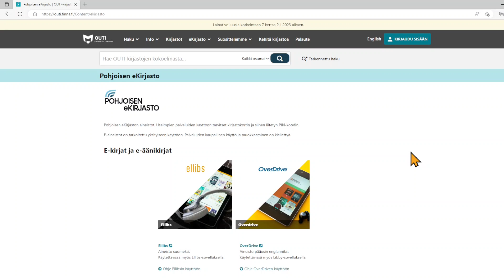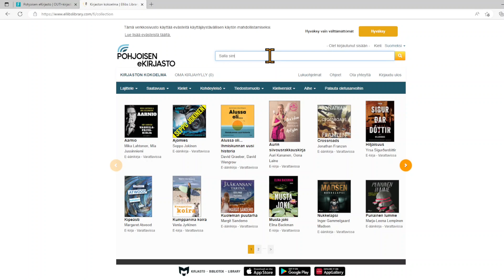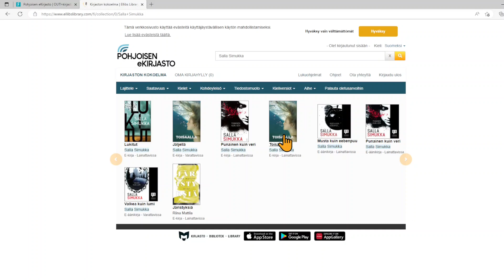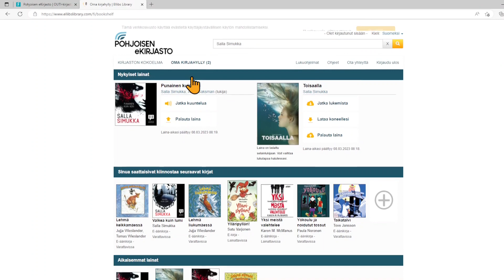Pohjoisen eKirjasto: Näin käytät Ellibsin e-kirjapalvelua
Pääset käyttämään Pohjoisen eKirjaston e-aineistopalveluita, jos sinulla on Kainuun, Lapin tai Pohjois-Pohjanmaan kunnan tai kaupungin kirjaston kirjastokortti ja siihen liitetty PIN-koodi. Palveluvalikoiman löydän oman kirjastosi verkkokirjastosta eKirjasto-välilehdeltä